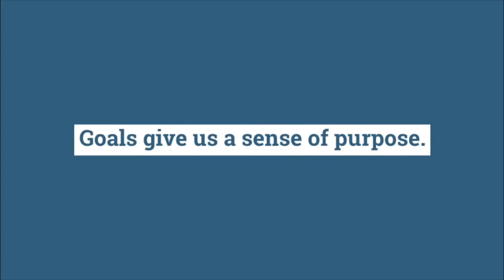Mastering the Proper Mindset.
Training your mind is a key in leading yourself to your goals.